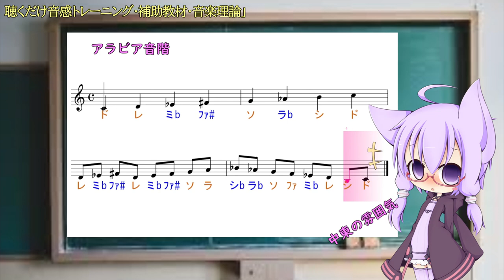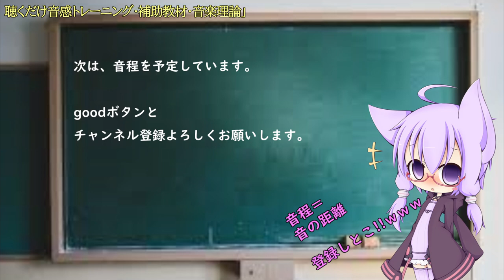【音楽理論１】音の距離感を測る言葉part.１（音程の前に）／聴くだけ音感トレーニング・ドレミで歌う楽譜